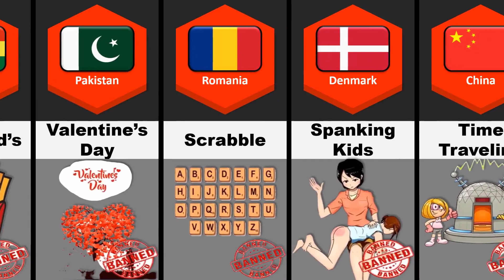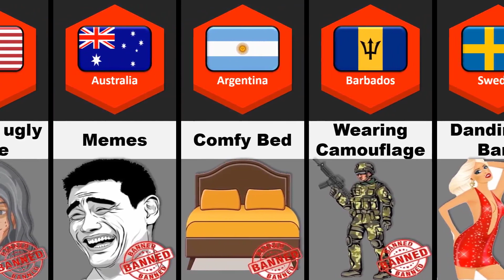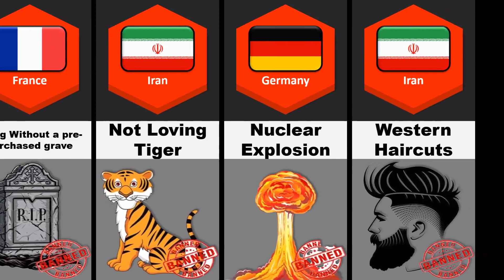Banned Things Of Different Countries Part 3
Banned Things Of Different Countries

Best regards Team Cc Data